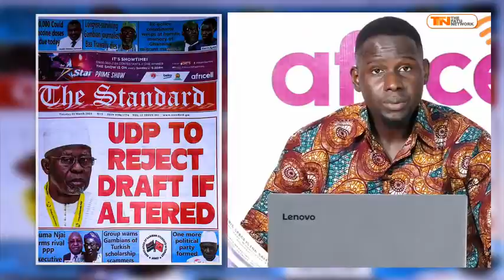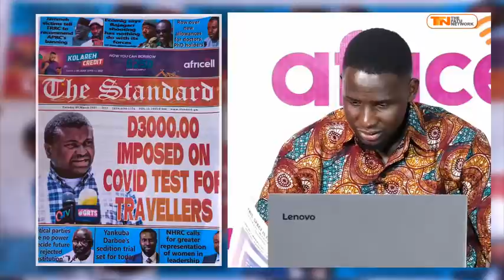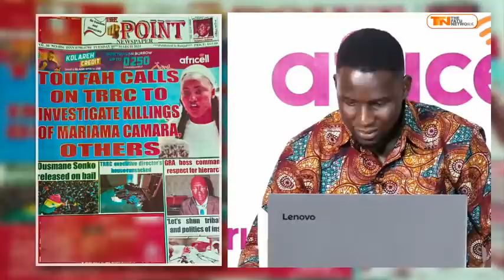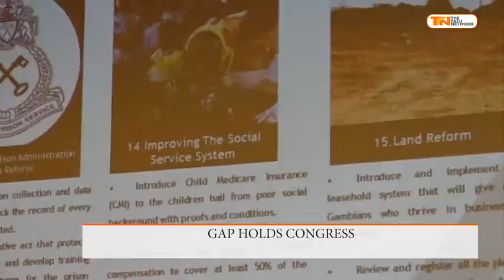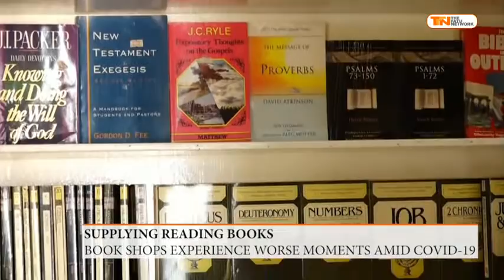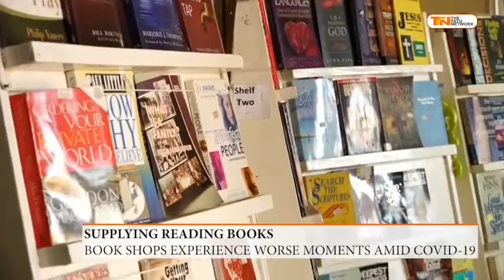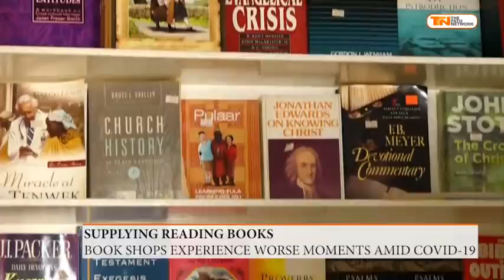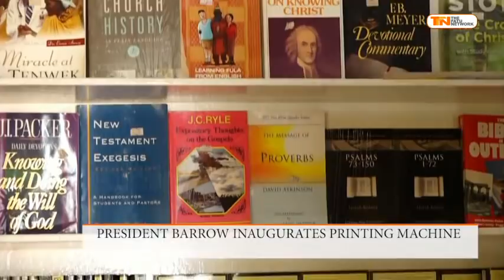News Review, Tuesday 09 March, 2021